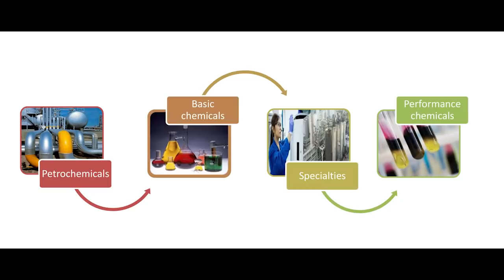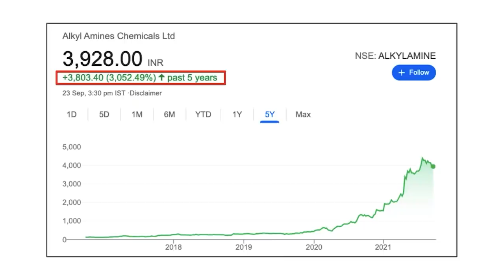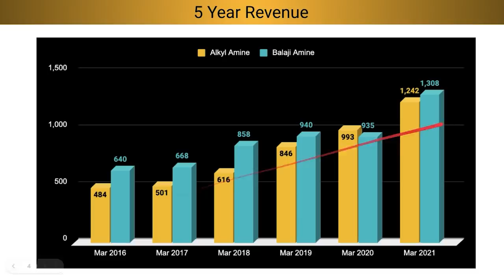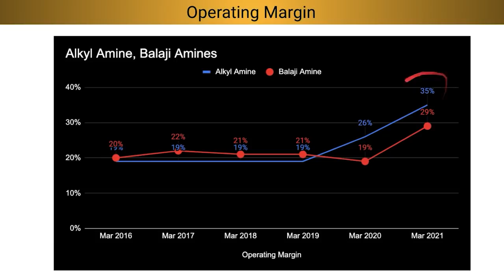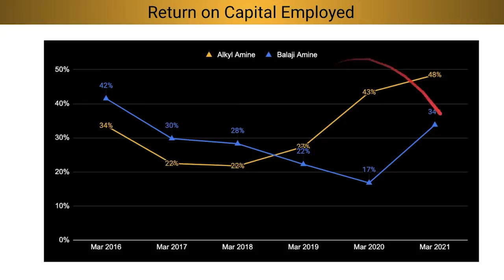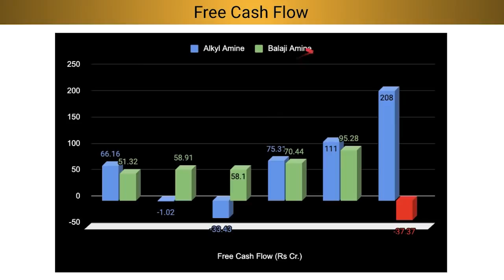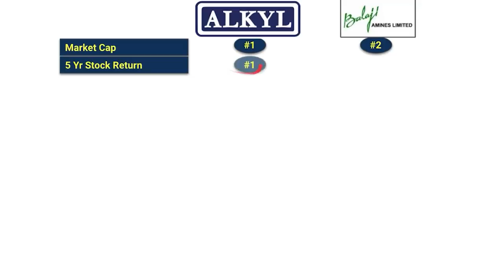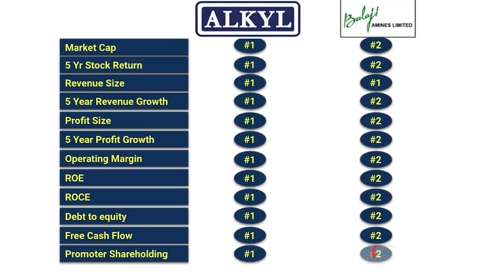Alkyl amine vs Balaji amine | Which is better Specialty Chemical company?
Timestamp
0:00 Introduction
2:01 What are Amine?
3:28 Key Growth Drivers
4:39 Alkyl Amine
5:51 Balaji Amine
7:03 Financial Comparison
11:40 Valuation
11:58 Conclusion

Chemial sector in India has seen amazing growth in last few years. Due to themes like china plus one, there is a strong demand for chemcials in India. And it is expected that specialty chemcials would continue to generate good revenue and profits due to high demand for chemicals. Hence, in this video, I have analyzed 2 key companies in chemcial sector: Alkyl Amine and Balaji Amine. Both companies are specialized in amine buisness and its derivatives. So I have analyed the amine industry, key growth drivers and individual companies. FInally I have compared both Alkyl Amine and Balaji Amine to decide whi his better specialty chemical company between both. I have used various financial parameters like market cap, stock return, revenue and profit growth, operating margin, ROE, ROCE, debt to equity, cash flow, etc.
This video would give a good understand between both the companies and which is better option for investment.